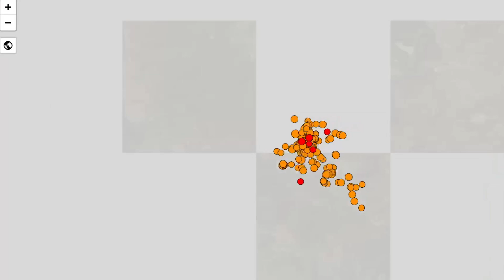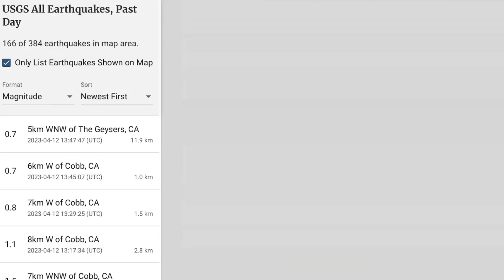California Earthquake SWARM ⚠️/ SOMETHING BREWING‼️👀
April 12 2023